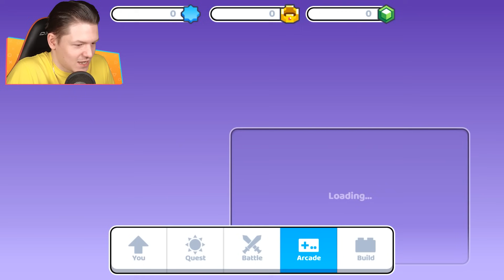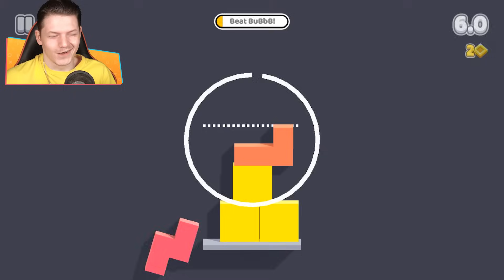1000 ИГР ВНУТРИ ОДНОЙ ИГРЫ В FANCADE